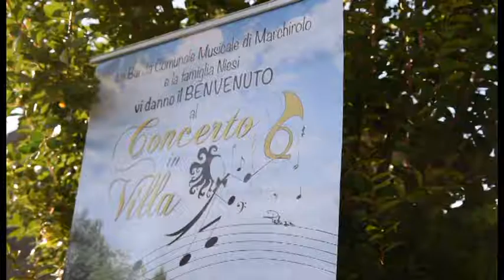Concerto in Villa Niesi - anno 2018